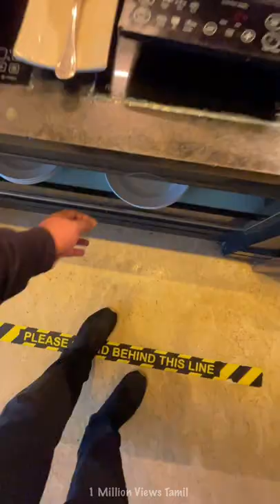🌟 5 Star Hotel - Disappointed Me ?? 3500₹ Buffet Spectra Leela Palace 🤯 #156